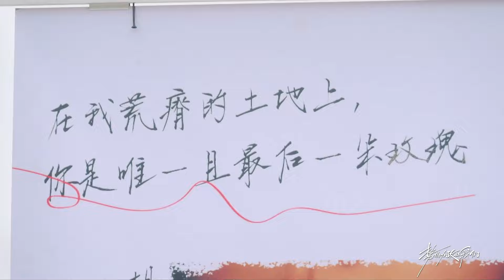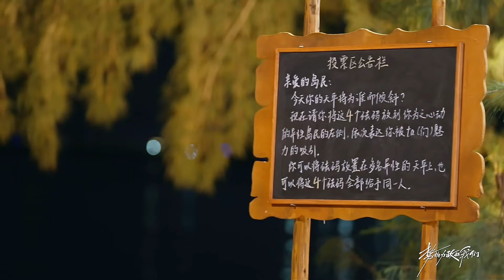徐志胜孟子义陪看恋综互怼太好笑了~一个坞不说两家话吐槽男嘉宾一个比一个有梗！ | 势均力敌的我们 恋综 五十公里桃花坞